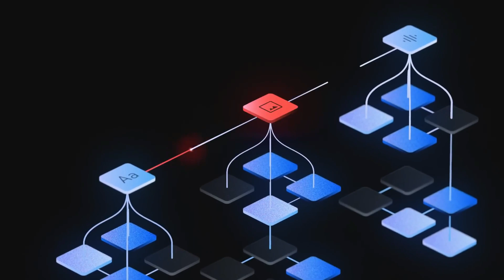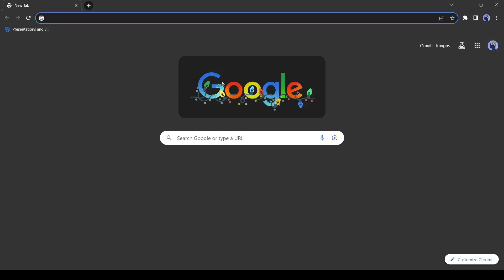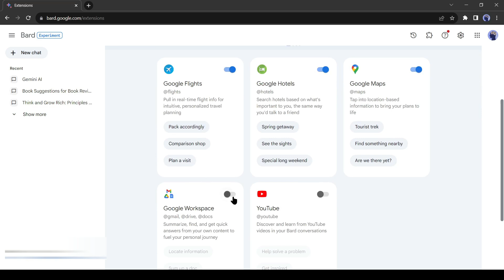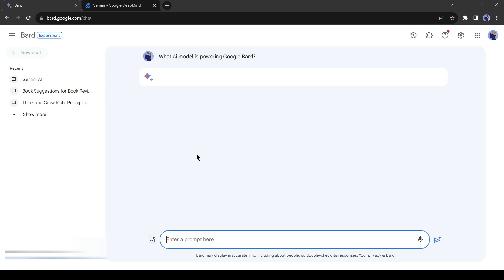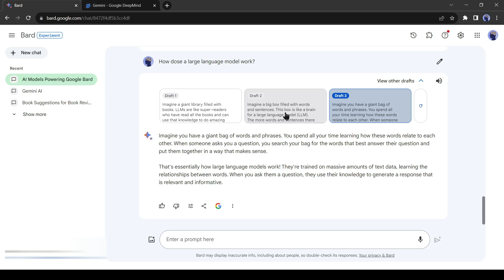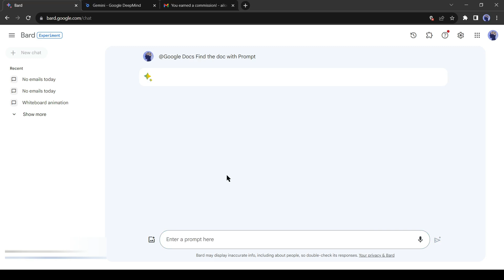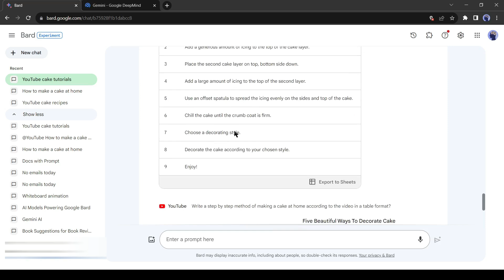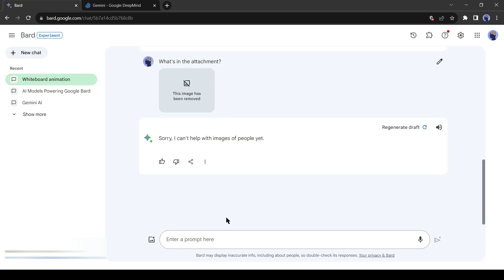Google Gemini AI Beat GPT 4 And Shocked the Entire World! Full Breakdown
Google Gemini AI Beat GPT 4 And Shocked the Entire World! Full Breakdown. Google launched their most capable AI model Google Gemini AI. Now the question is what is Google Gemini AI. Gemini AI is one of the most powerful language model which is perfect ChatGPT alternative without restrictions. Now another question how to access Gemini AI. In this video, I explain the full details about what is Gemini AI and how to access Gemini AI. So to know more about Google Gemini AI and the comparison about Gemini AI vs ChatGPT watch Google Gemini AI Beat GPT 4 And Shocked the Entire World! Full Breakdown.
🔗 Tools used in Gemini AI review Video:
Gemini AI
Google Bard

Google Gemini AI Beat GPT 4 And Shocked the Entire World! And yes it’s true. With Google Gemini AI now you can do everything. This chat gpt alternative can do task quickly and accurately. Google Gemini model are released recently. Google has built three versions of Gemini AI with three different sets of skills. The largest, Ultra, is designed to tackle complex tasks and will debut in 2024. Pro, the mid-tier offering, has been rolled out to the bar chatbot and will continue rolling out to many more Google products in the coming months. The Nano version of Gemini is the smallest version that runs locally on devices such as Pixel 8 Pro smartphones. So as if now you can use Gemini AI pro version for free. Now The questions is how to access Gemini ai, The answer is very simple. Just sign in with your Google Account and access it with Google Bard. google Gemini launch in this month with some other big news. In this gemini ai review video I also explain more about what is google gemini ai.

Let’s have a quick look on Gemini ai explained. For usage, a Google account is necessary. If you're viewing this video on YouTube, you're likely already signed in. Upon signing in, access this interface. Upon arrival, head to the extensions tab. If you're unfamiliar with extensions, Google Bard offers these to enhance its capabilities and access more information. Presently, there are five extensions including Google Flights, Hotels, and Maps, relevant to travel. However, two standout extensions are Google Workspace and YouTube, amplifying Bard's functionality. Activate them simply by toggling the slider to blue. Notably, Bard now encompasses YouTube vision, enabling transcription viewing and visual inspection within videos. Let's explore some examples together. Alright, Now let’s check what AI model is now working on Google Bard. I will ask Bard itself. Let’s give a prompt as, “What AI model is powering Google Bard?” You can see it here. Google Bard is now powered by different AI models, including PaLM 2, LaMDA, and Gemini.

As we previously discussed about 3 versions of Gemini, Gemini Ultra, Gemini Pro, and Gemini Nano. let’s see, currently which version is being used in Bard. As of December 10th Bard uses the Gemini Pro version. And in Early 2024 it will start using Gemini Plus. Which has Advanced capabilities like code generation and image understanding. At this moment Gemini Ultra is not available for us.

Alright, now let’s see the ability of Gemini Powered Google Bard. Let’s ask Brad “How does a Large Language Model Work?” As you can see, it provides a convincing answer.
That’s an amazing feature of Gemini AI.

With Gemini AI you can access your Google Doc, Email and Google Sheet file. Now only that  google gemini vs bard can also search on YouTube and recap the videos you need. That’s why at this moment in gemini ai review is very easy to gemini ai vs chatgpt is now not possible. And it’s a chatgpt alternative without restrictions.